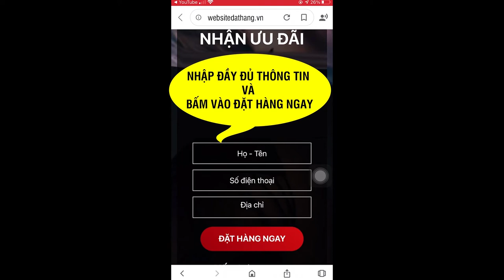Mãnh Lực Khang bán ở đâu? Mãnh Lực Khang giá bao nhiêu?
Mãnh Lực Khang là thuốc gì? Tốt thật không, giá bao nhiêu?
Là thuốc uống cải thiện sinh lý cho nam được cả các chị em đánh giá cao, Mãnh Lực Khang có thực sự tốt không? Rất nhiều quý ông quan tâm đến chất lượng, giá thành của sản phẩm này. Vậy Mãnh Lực Khang là thuốc gì, những thông tin cần biết về viên uống này sẽ có trong bài viết dưới đây.

1. Mãnh Lực Khang là thuốc gì?

Mãnh Lực Khang là thuốc hỗ trợ sinh lý nam, hiện có dạng phổ biến là viên uống. Viên tăng cường sinh lý này là thực phẩm chức năng, không phải là thuốc chữa bệnh. Đơn vị sản xuất, phân phối tại thị trường Việt Nam là Công ty TNHH ĐT TM Đông dược Vạn Sinh, mã số 000757/2017/ATTP-CNĐK.

Được biết đây là một sản phẩm có nguồn gốc thảo dược, bào chế dựa trên công thức Đông y và công nghệ Tây y. Nguyên liệu tự nhiên, phương thức bào chế bí truyền tạo nên tính an toàn và giá trị. Khoa học hiện đại giúp cho các dược tính của thuốc được tích hợp và phát huy hiệu quả tối đa.

Vì thế, mặc dù là sản phẩm chỉ dành cho nam nhưng các chị em cũng đánh giá rất cao. Những năm gần đây, Mãnh Lực Khang được nhiều cặp đôi “săn lùng”, nằm trong top thuốc tăng cường sinh lý được ưa chuộng bậc nhất.

2. Mãnh Lực Khang có tác dụng gì?
Mãnh Lực Khang có tác dụng gì là điều mà rất nhiều nam giới và cả chị em quan tâm. Một số khảo sát và trải nghiệm người dùng đã cho thấy mãnh lực khang công dụng khá tốt.

Các dưỡng chất trong các thành phần dược liệu của Mãnh Lực Khang giúp tăng sinh Testosterone tự nhiên cho nam.
Nhờ được bổ sung Testosterone nên nguy cơ mãn dục của quý ông cũng đến muộn.

Sử dụng Mãnh Lực Khang là một cách hỗ trợ “cậu nhỏ” cường dương, cố tinh tốt.
Uống Mãnh Lực Khang làm tinh trùng khỏe hơn, bơi tốt hơn, nhờ đó tăng khả năng thụ thai cho các gia đình hiếm muộn.
Sử dụng Mãnh Lực Khang giúp đấng mày râu thêm rạo rực, muốn gần gũi bạn tình sau lần đầu tiên.
Giúp quý ông ngoài tuổi sung mãn có thể quan hệ tới 4 lần 1 tuần sau nửa tháng sử dụng.
Hỗ trợ đấng mày râu đã bước vào độ tuổi giảm sinh lực duy trì cuộc yêu thêm tới 10 phút.
Cùng phái mạnh đem lại sự thỏa mãn, hài lòng cho chị em trong chuyện giường chiếu.

3.Cách sử dụng Mãnh Lực Khang
Với rất nhiều công dụng như trên, đấng mày râu phải dùng thế nào để vừa an toàn, vừa thực sự đạt được hiệu quả tốt? Dưới đây là cách sử dụng Mãnh Lực Khang chi tiết.

Nên uống trong 2 trường hợp:

Cần hỗ trợ điều trị vô sinh uống 1 viên x 2 lần mỗi ngày đều đặn. Nên uống sau ăn 30 phút (hoặc 1 tiếng nếu bị đau dạ dày).
Cần tăng cường sinh lực uống 4 viên trước khi quan hệ (khoảng 2 – 4 giờ).
ĐẶT MUA NGAY
Giá 890k/hộp/60 viên.

- Hoàn tiền nếu phát hiện hàng giả, hàng nhái, hàng kém chất lượng
- Không có phản ứng phụ, không gây nghiện
- Bảo mật chặt chẽ thông tin khách hàng
- Tác dụng chỉ sau một liệu trình
- Hàng đến tận tay mới cần thanh toán
- Đội ngũ chuyên viên tư vấn nhiệt tình, giàu kinh nghiệm
- Tặng 1 hàu king men hoặc 1 xịt mãnh lực khang plus khi mua từ 2 hộp trở lên

mãnh lực khang bán ở đâu,mãnh lực khang chính hãng,mãnh lực khang